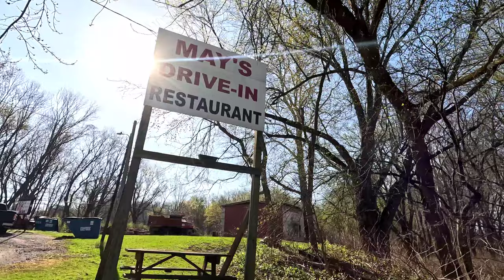Walking in Lewisburg, PA on a warm Thursday morning (04/13/3023)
A walk through Lewisburg, PA on a warm April morning, including walking across the Susquehanna River to and from May's Diner on the east bank to shoot a few panorama shots.

Camera used: GoPro Hero11 Black